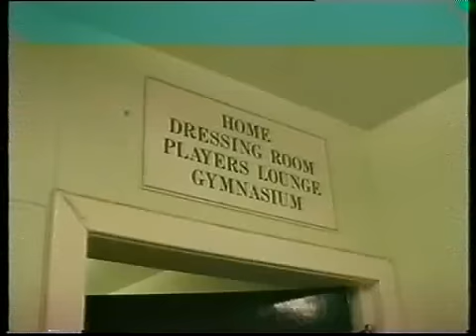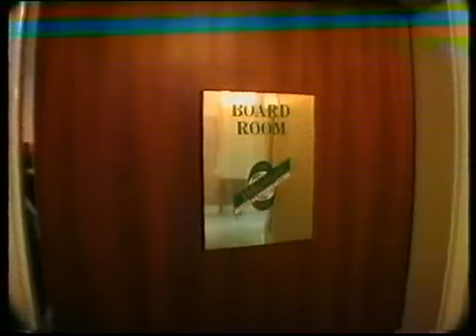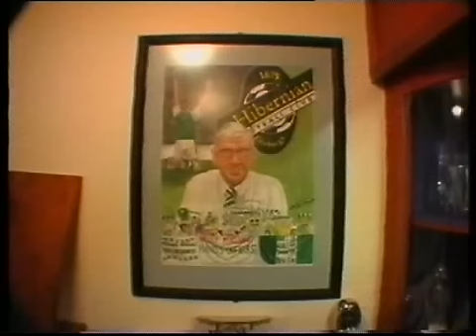1999-00 Hibernian FC - Inside Easter Road(part 12)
Behind the scenes at ER, season 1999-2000

Copyright Hibs TV